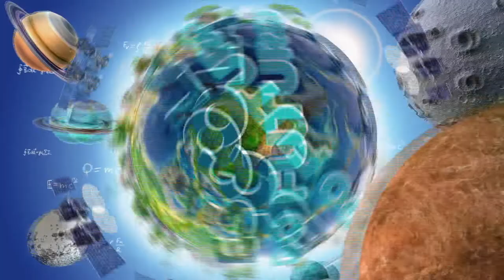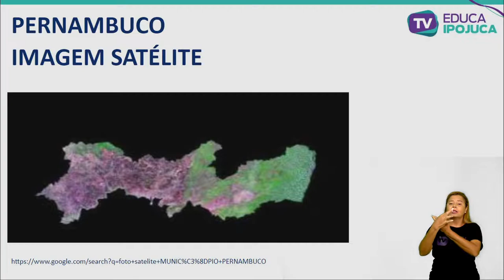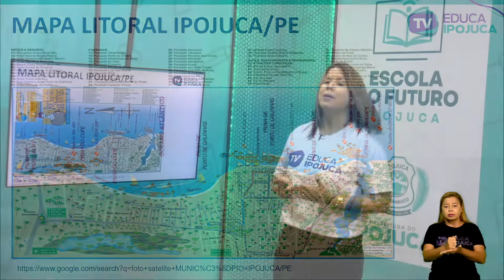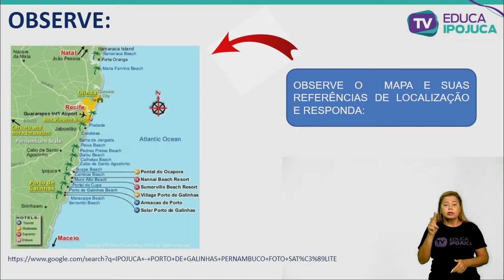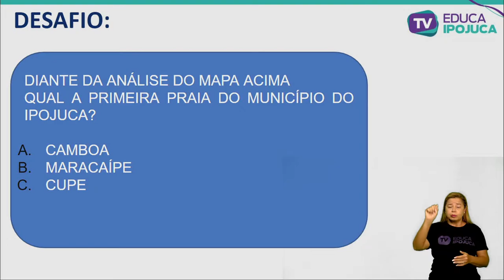GEOGRAFIA - REPRESENTAÇÕES CARTOGRAFICAS - EJA II - AULA Nº003